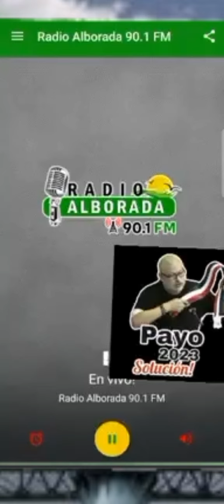Paraguayo Payo Cubas